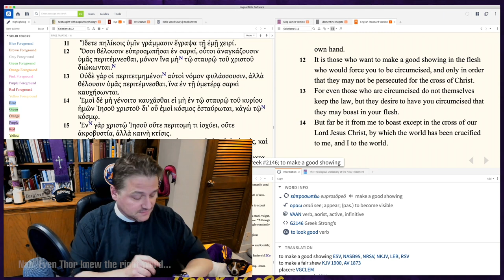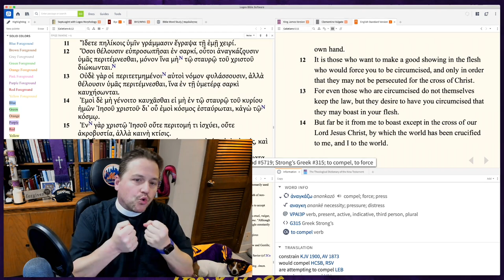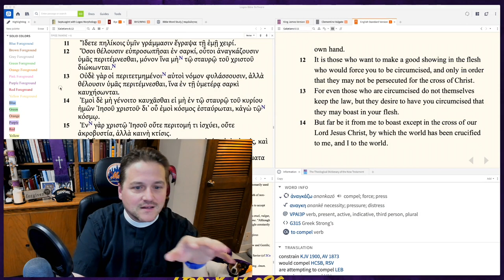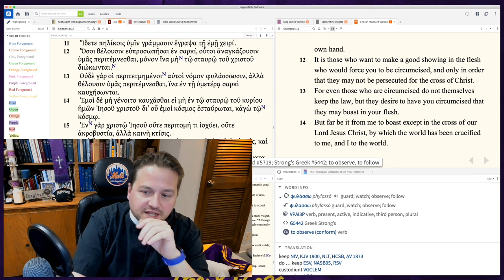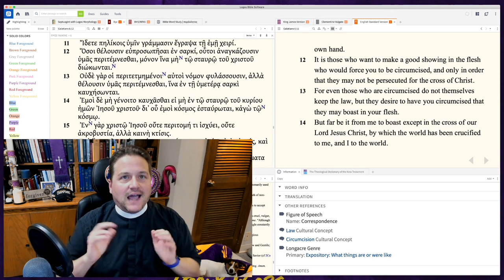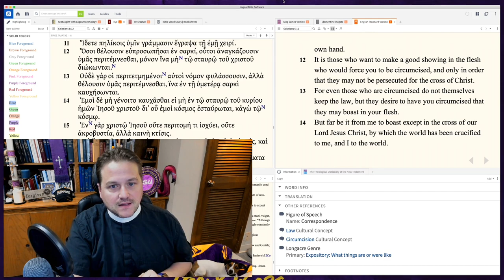0402 - Watch Your Boasting - A Higher Things® Video Short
All the things you are tempted to boast in which are not the cross of Christ -- whether it's your life change, your decision, or how much much better you are than you used to be -- are all great things to do (good job!). But none of them help you stand before God. Only Christ saves you. Everything else is varying degrees of of not-Jesus. Only Jesus saves you.

Sounds Used in this Episode:
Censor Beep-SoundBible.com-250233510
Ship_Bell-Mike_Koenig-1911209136